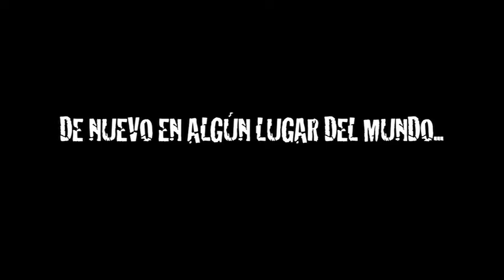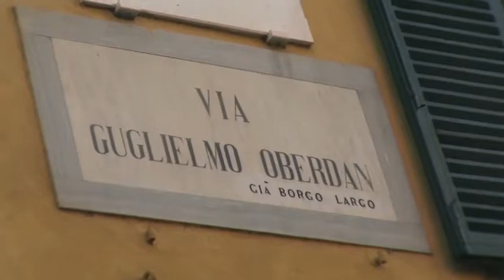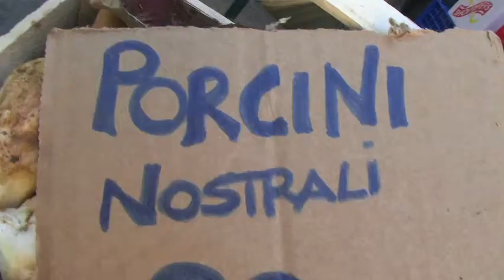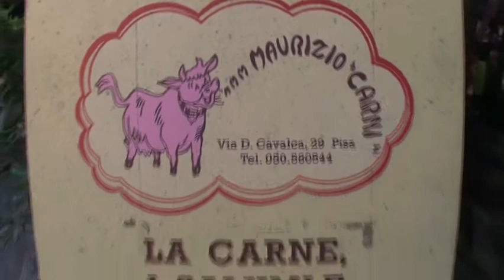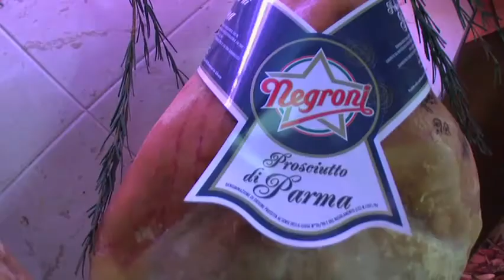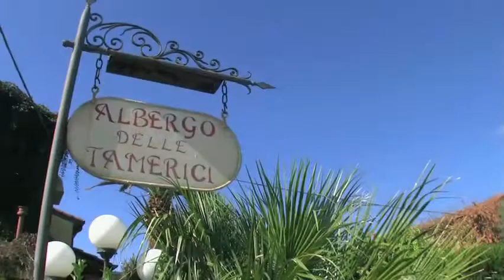PASAPORTE ESPECIAL "Toscana Escuín"